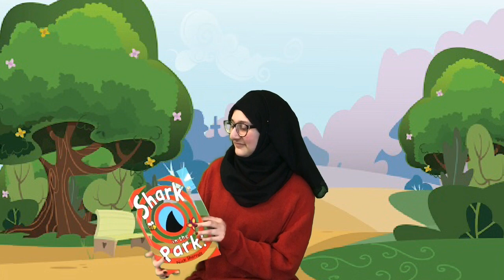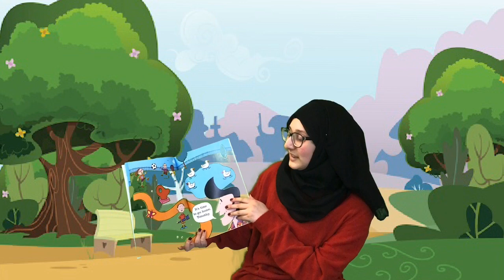Story Time with Miss Khandia - ‘Shark In The Park’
Miss Khandia continues the teacher Story Time series and reads ‘Shark In The Park’ by Nick Sharratt.

Comment which other teachers you want to see on our series